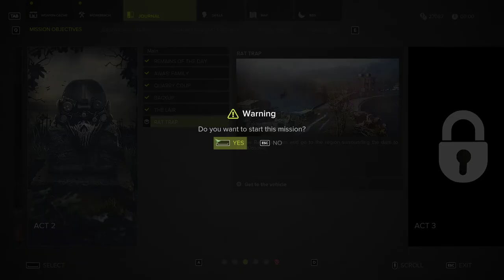Sniper: Ghost Warrior 3 [12] To the Dam Dam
There's another act left, but it doesn't look like there's another zone. Really easy mission though.